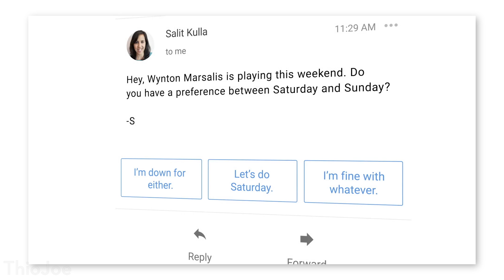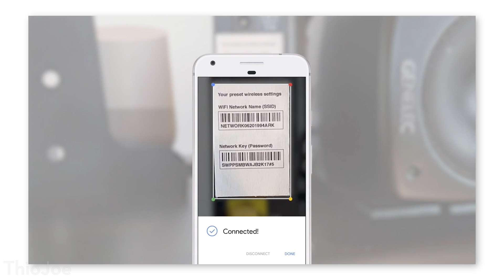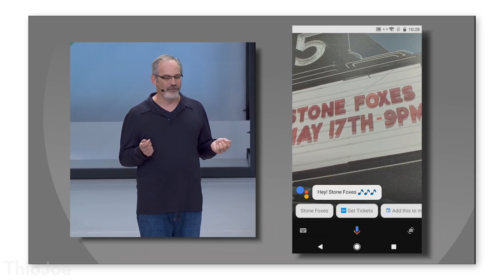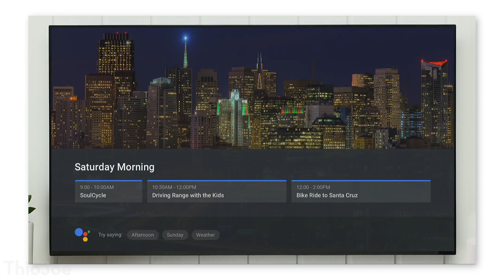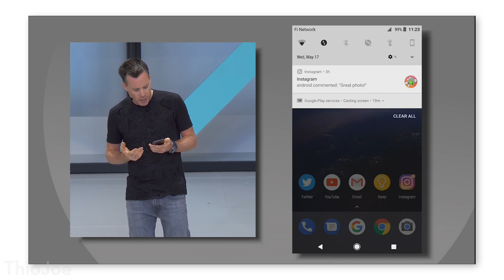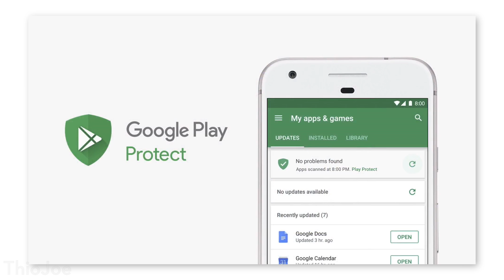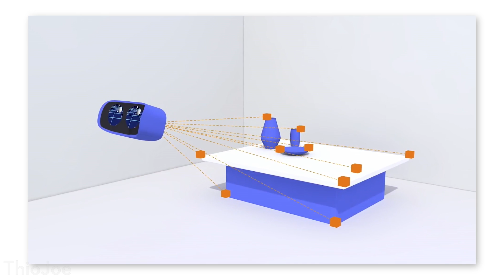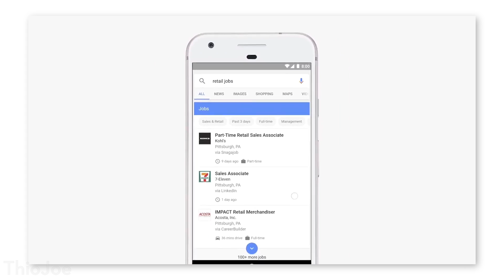Google's Best New Announcements and Products!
Google recently announced awesome stuff they're working on.

Google's keynote last week covered all the awesome stuff they've been building over the past year and will be rolling out soon. Everything from Android O to Google Home, and machine learning. This video covers the most notable stuff from their announcements.  Some examples include Google Lens, which uses your phone's camera and AI to understand what you're looking at. Also improvements to Google Assistant, and even virtual reality and augmented reality headsets.